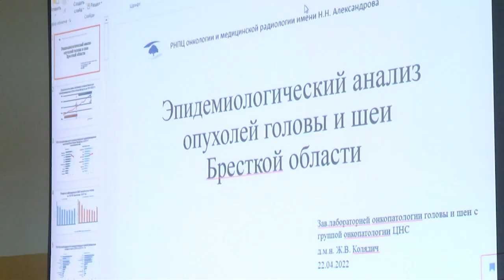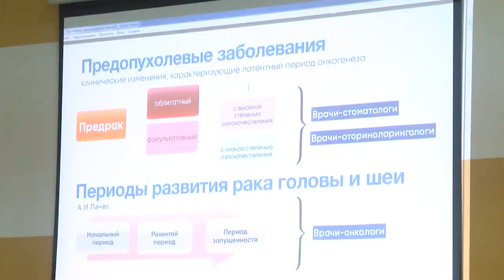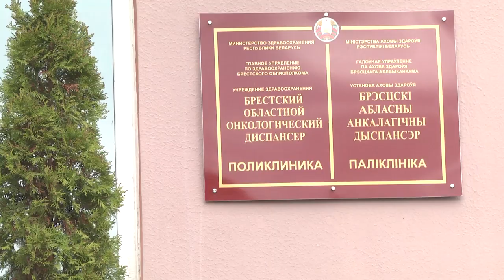2022-04-26 г. Брест. Конференция. Новости на Буг-ТВ.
Журналист А. Ноздрин-Плотницкая. Оператор А. Воронин. А. Щерба
Конференция «Актуальные проблемы ранней диагностики и современные подходы к лечению опухолей и предопухолевых заболеваний головы и шеи» в Брестском онкодиспансере.
Онкология – бич заболеваемости последних десятилетий. Да, медицина существенно шагнула вперед, однако по-прежнему актуальность заболеваний не уменьшается. В частности, если речь касается рака головы и шеи. Несмотря на то, что эти заболевания относятся к опухолям визуальной локализации, более 60% пациентов обращаются к врачу на поздней стадии. Как переломить цифры статистики и вывести показатели на новый уровень – об этом шел разговор в рамках областной научно-практической конференции «Актуальные проблемы ранней диагностики и современные подходы к лечению опухолей и предопухолевых заболеваний головы и шеи». Наши корреспонденты побывали на мероприятии.